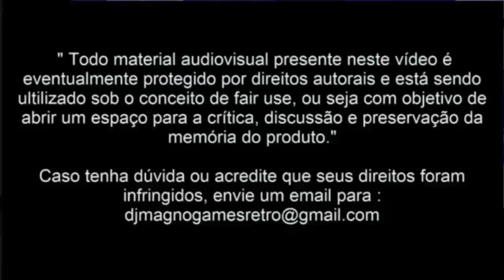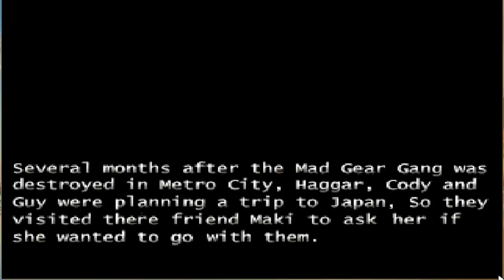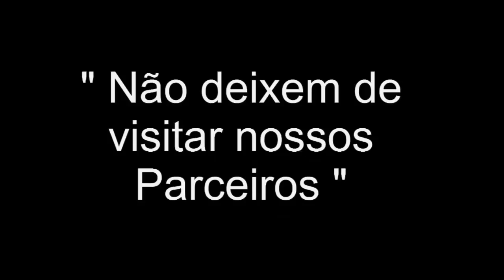Final Fight Apocalypse 1a Meia Hora Detonado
Galera mais um Mugen da hora e abola dessa vez Final Fight Apocalypse só a 1a hora jogar esse game é um verdadeiro apocalipse  logo logo a parte final grande abraço a todos.